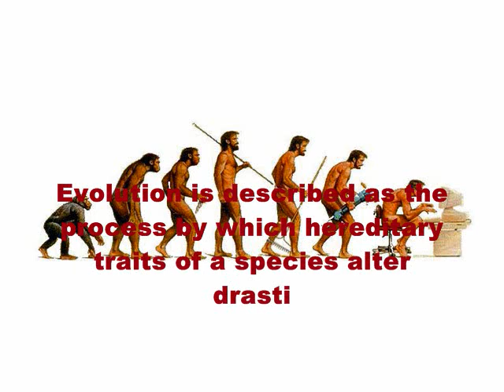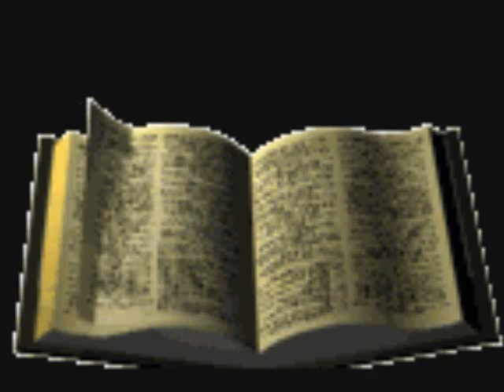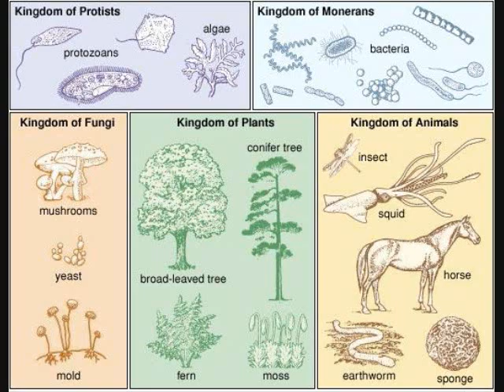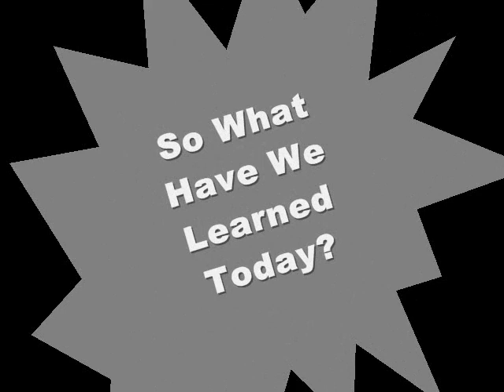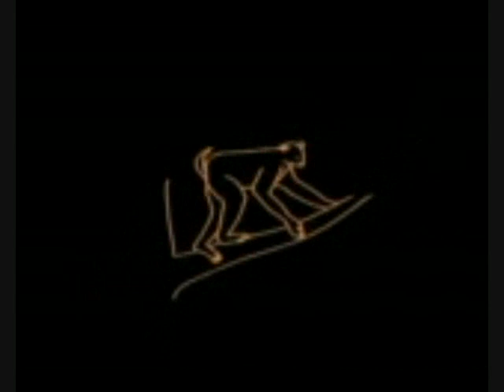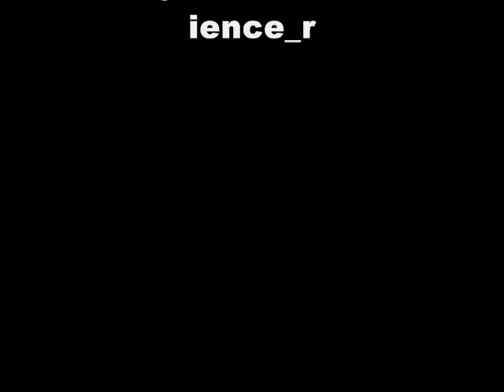Evolutionary Theory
Biology project I had to do recently on the evolution of humans. Enjoy